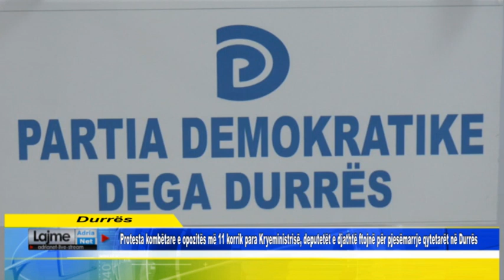Protesta kombëtare e opozitës më 11 korrik, deputetët e djathtë ftojnë për pjesëmarrje qytetarët